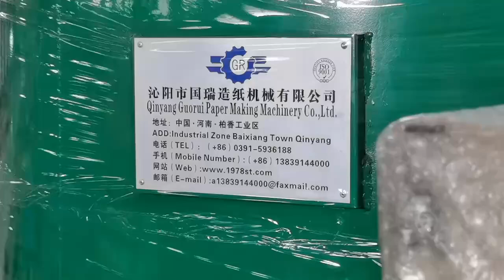Equipment completed, shipped